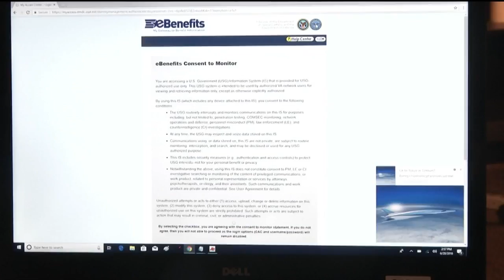VA releases number of "compromised" eBenefits accounts after veteran had benefits check stolen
For many veterans, their benefits check is a necessity. On June 28, we told you how someone fraudulently accessed a veteran's account through the VA eBenefits system and re-routed his benefits check.  Initially, David and Aubrey Stevenson said the VA told them it could take as long as 3 weeks to get their money back. 24 hours after our investigation aired, the Stevenson family says the VA called to follow up and said they would re-issue the check immediately.